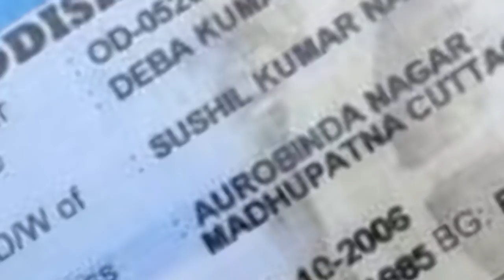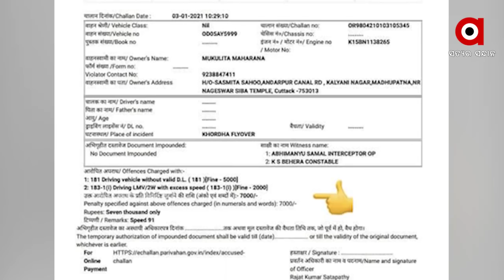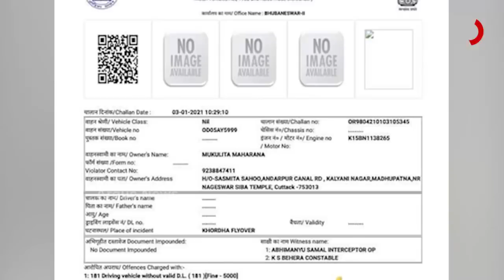ସାଧାରଣଙ୍କ ଜନତାଙ୍କୁ ହରଡଘଣାରେ ପକାଉଛି ପରିବହନ ବିଭାଗ..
ସାଧାରଣଙ୍କ ଜନତାଙ୍କୁ ହରଡଘଣାରେ ପକାଉଛି ପରିବହନ ବିଭାଗ। ମନ ଇଚ୍ଛା କାଟୁଛି ଚାଲାଣ। କଟକର ଦେବ କୁମାର ନନ୍ଦଙ୍କୁ 7 ହଜାର ଟଙ୍କାର ଇ-ଚାଲାଣ ପଠେଇଛି ବିଭାଗ। ଯାହାକୁ ନେଇ ପରିବହନ ବିଭାଗର କାର୍ଯ୍ୟପନ୍ଥାକୁ ନେଇ ପ୍ରଶ୍ନ ଉଠାଇଛନ୍ତି ସାଧାରଣ ଜନତା ...